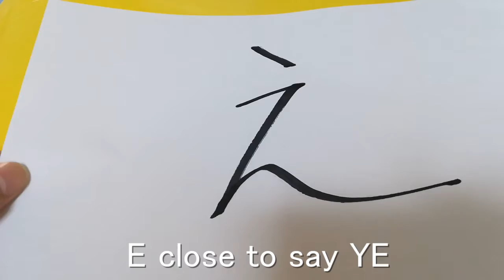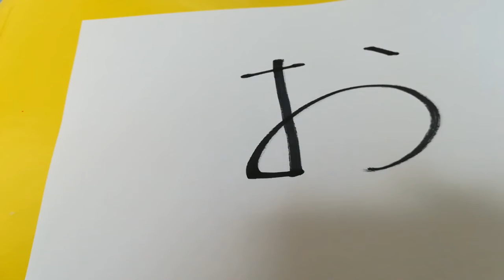start to learn Japanese!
If you watch this video, you can learn Japanese vowel and several words. Also Hiragana, aiuo which are Japanese vowels. Please take a time to learn Japanese!